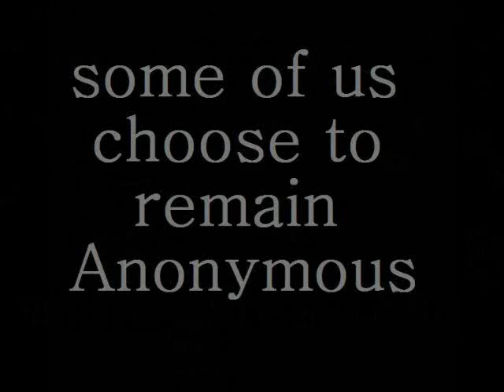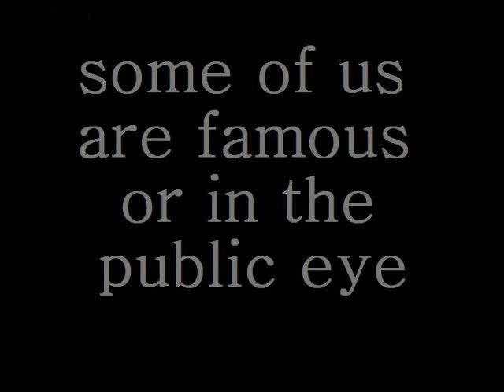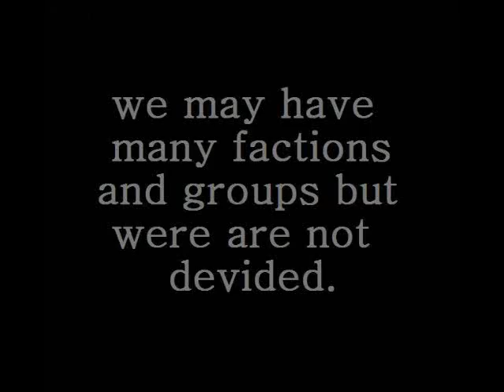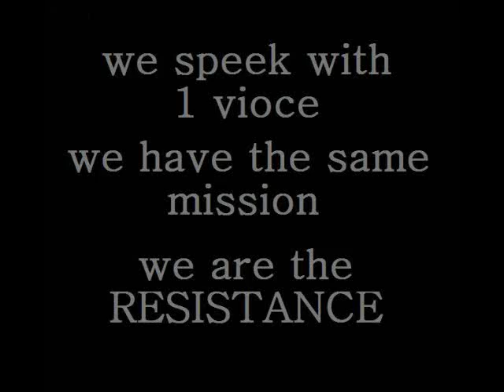we are the resiststance promo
Here is a little promo i made featuring my friends AssholeBlogger now known as Pedicabo Novi Orbis Ordinis
Accompanied by ZZ Top's Can't Stop Rockin and tmnt,s Shredder's Suite
Injoy.

and as always support me and my fellow activists in combating homelessness and unimployment by supoorting the santuary recovery program